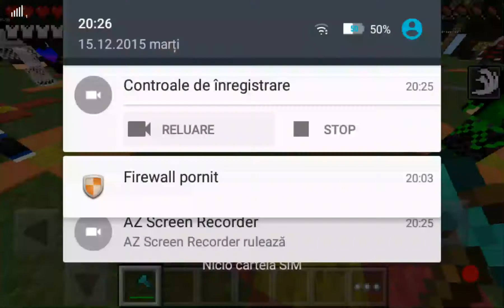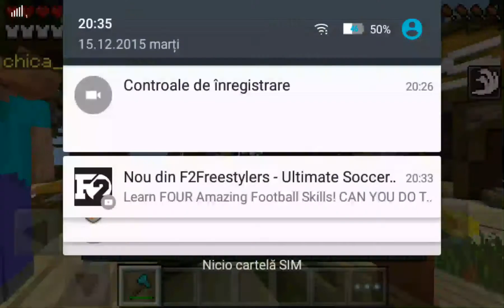Minecraft survival games : hacker bătut mar